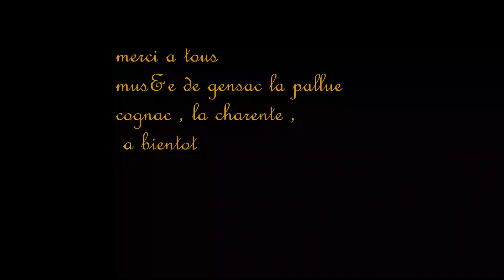balade sur cognac 30/04/22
vidéo airsoft
video moto
125 yzf-r
mt07 bluerace
mt09 sp 2021